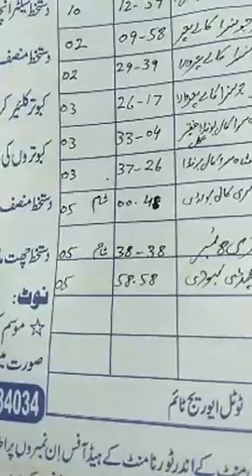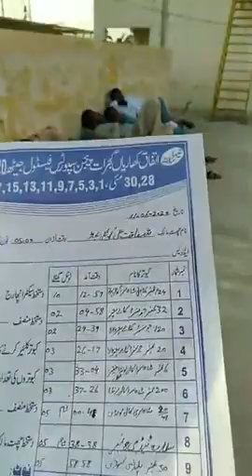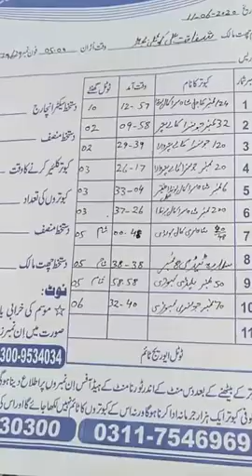استاد امیر مختیار خان کے شاگرد چوھدری شفاقت علی کے دسویں کبوتر کے بیٹھنے کا منظر ۔6:32:40 pm پر